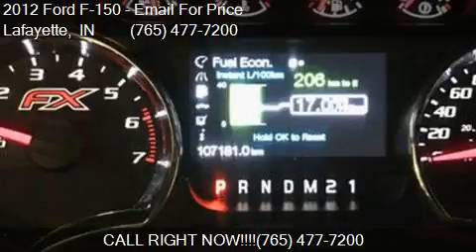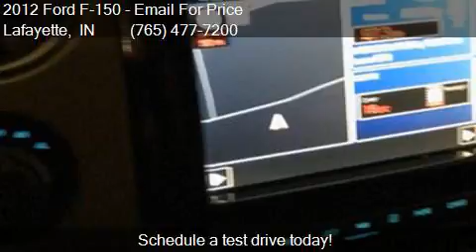2012 Ford F-150 FX4 SuperCrew 4X4 18 Alloys Navigation Heate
This 2012 Ford F-150 FX4 SuperCrew 4X4 18" Alloys Navigation Heated Sea is for sale in Lafayette, IN 47909 at Auto Express.

Engine: 3.5L V6
Transmission: Automatic 6-Speed
Color: Sterling Gray Metallic
Mileage: 66794
Contact Auto Express 2306 Veterans Memorial Pkwy S Lafayette, IN 47909 to test drive this 2012 Ford F-150 FX4 SuperCrew 4X4 18" Alloys Navigation Heated Sea today.